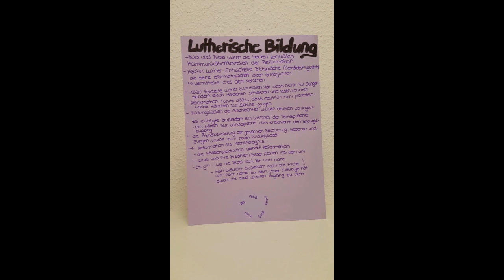Geschichte der Station Helmstedt: Lisa, Emma, Svea, Lea, Enrico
EUropean Roadmap: Station Helmstedt